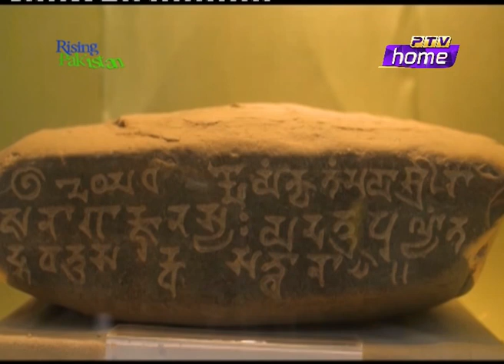Rising Pakistan (Opening - Art & Craft - Messages | Segments) - 21/07/2022